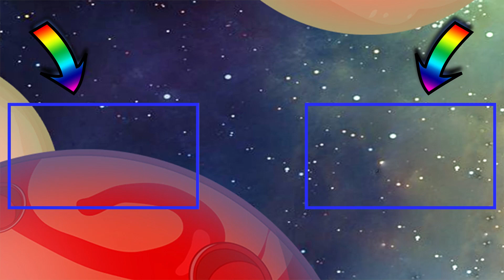Peppa Pig cocina sola 💗 Dibujos animados para niños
Únete a Juguetes Divertidos en una aventura de diversión y entretenimiento 🌈 😀

👉 Subscribete para más vídeos